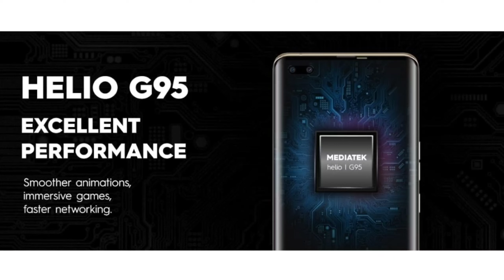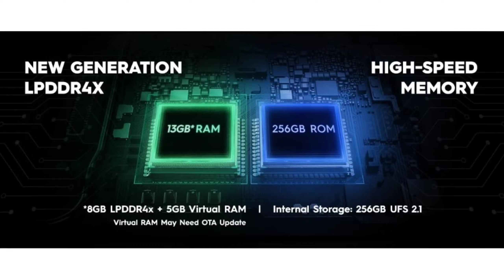TECNO PHANTOM ✖️🔥 Price , Sale Date & Bank Offer 🔥TECNO PHANTOM X Amazon Offer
TECNO PHANTOM X 🔥 Price , Sale Date & Bank Offer 🔥TECNO PHANTOM X Amazon Offer